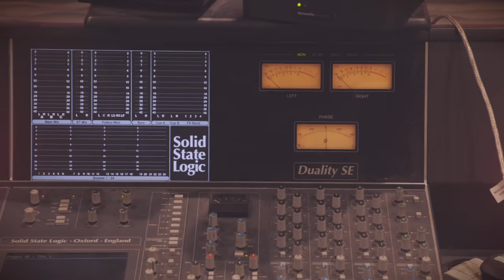ACM student Ed Roberts' remake of 'Do They Know It's Christmas?'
We spoke to Music Production student Ed Roberts about his project re-making 'Do They Know It's Christmas?'